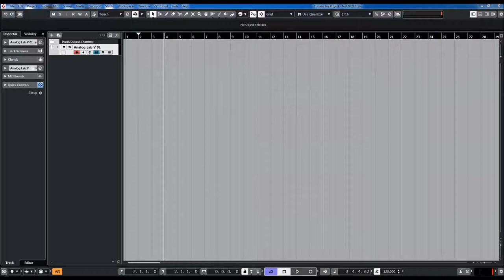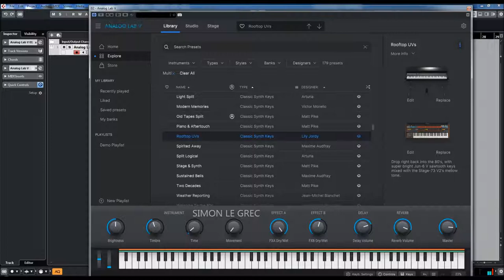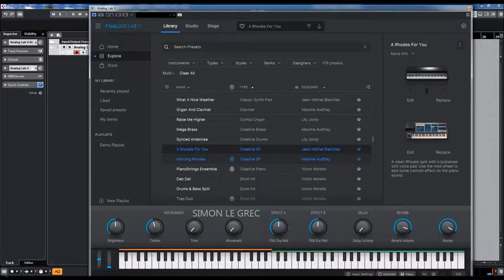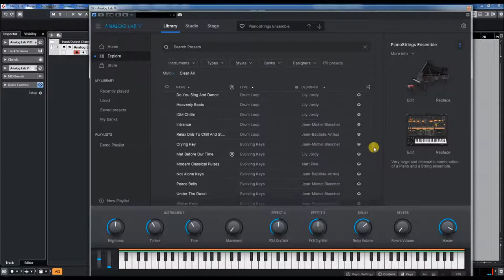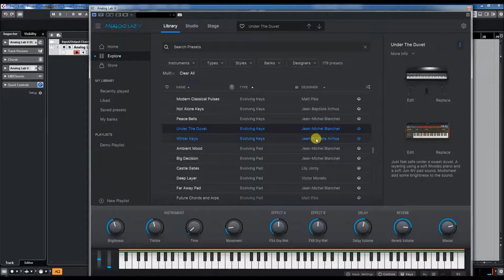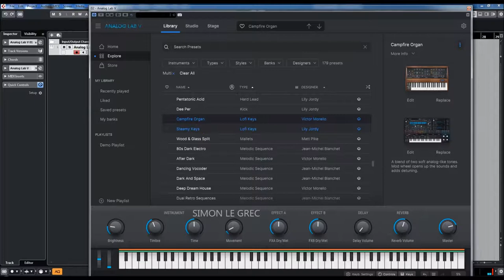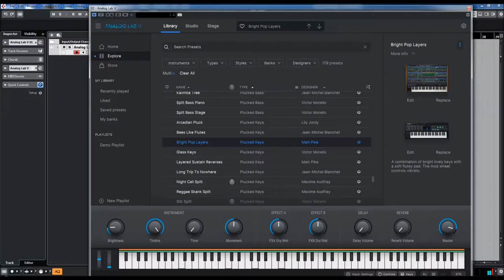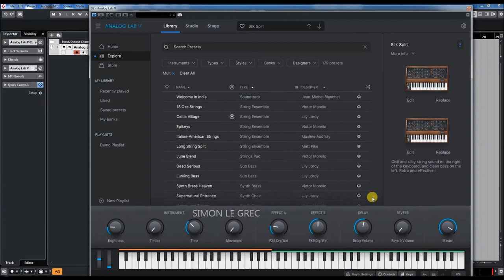Arturia | Analog Lab 5 | Multikey Presets (No Talk)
Arturia | Analog Lab 5 | Multikey presets
Create, produce, perform. Analog Lab V is a plugin that combines thousands of world-class presets spanning dozens of timeless instruments, instant-access controls, and flawless integration - in one place.

Sometimes a change of perspective is all you need - when you change your creative approach, you change your creative results. Analog Lab V has a solution for every situation; choose a workflow and interface to suit your needs, and the musical magic will follow.
With Analog Lab V, you’re spoilt for sonic choice. Its library of 2000 presets and patches has been curated to cover every musical style in the book - and a few that aren’t.

Presets Preview:
00:00 Classic Synth Keys
03:56 Creative EP
04:40 Creative Piano
05:11 Evolving Keys
08:23 LoFi Keys
08:45 Percussive Keys
08:59 Plucked Keys